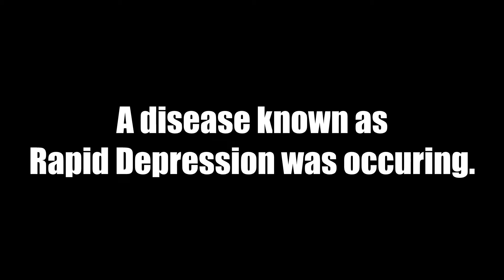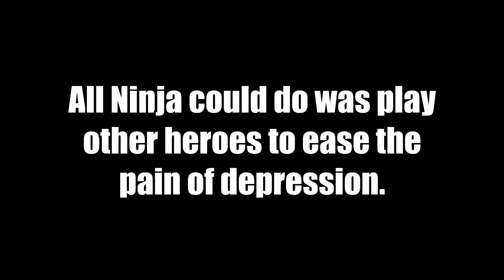Road To RAPID DISCORD (Zenyatta's Impossible Achievement) [#8]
Zenyatta's "Rapid Discord" achievement is the only one I have left in the game, and I'm on a mission to get it. Thanks for checking out the video, I appreciate all the support!